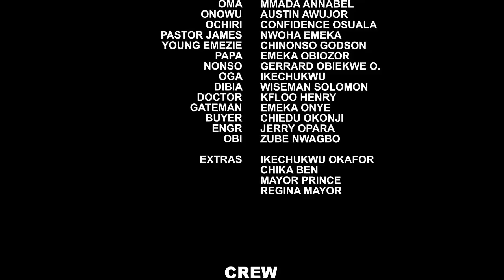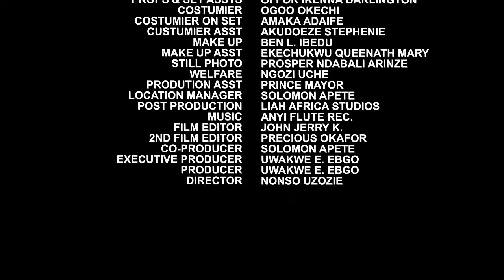The Handsome Doctor Fell Deeply In Love Wit D Poor Girl That Came To D Hospital With Her Sick Mother